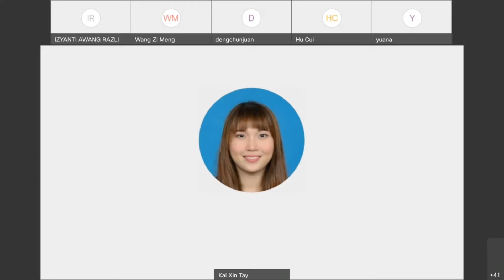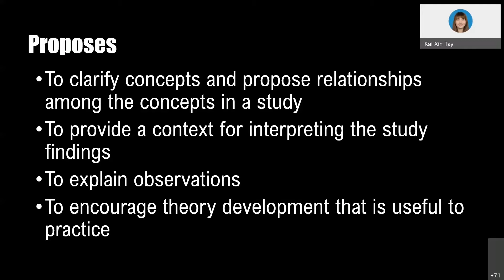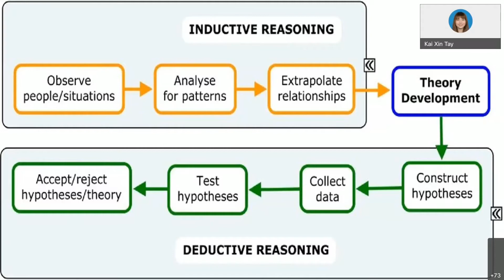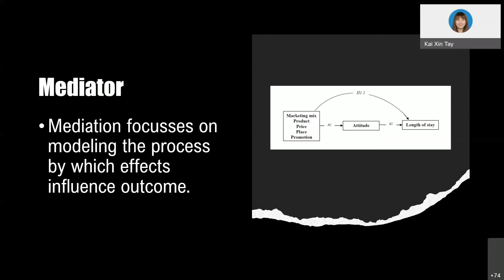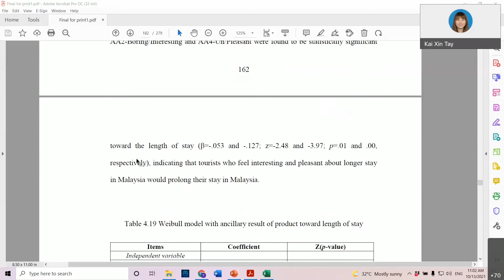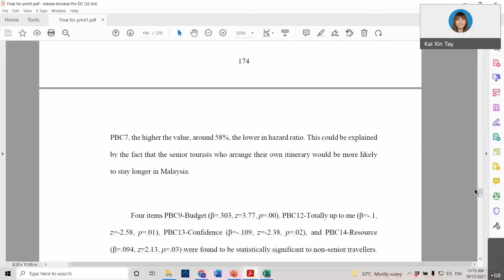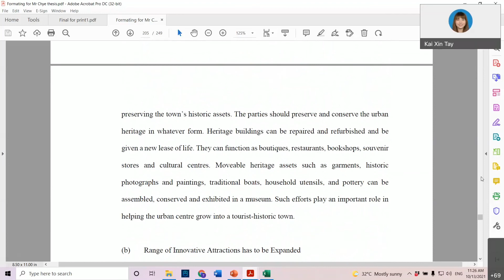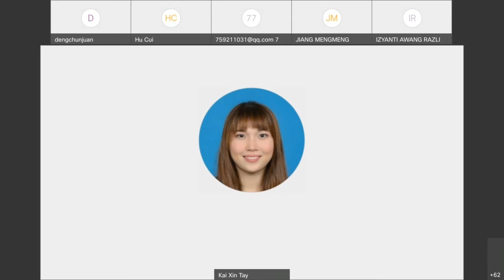MP12303 RESEARCH METHODOLOGY | BUILDING RESEARCH FRAMEWORK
The FBEA Postgraduate Section is conducting a Research Methodology course (MP12303) throughout the semester. This course is compulsory for first-year students who registered, while other Postgraduate students are welcome to join. In total, this course will be conducted for the duration of 14 weeks.

SPEAKER :  DR. TAY KAI XIN
DATE:  13 OCT 2021 (WEDNESDAY)